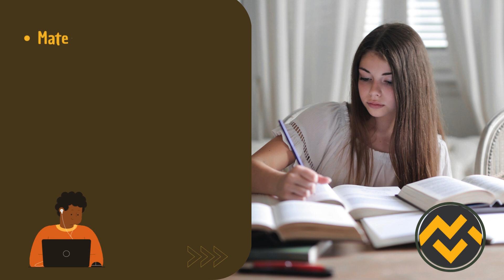Apostila FUNSAU MS 2024 Biomédico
➔ Cadastre-se para receber atualizações de todos os concursos 2024. Adquira agora sua apostila para o Concurso da FUNSAU MS 2024 Biomédico